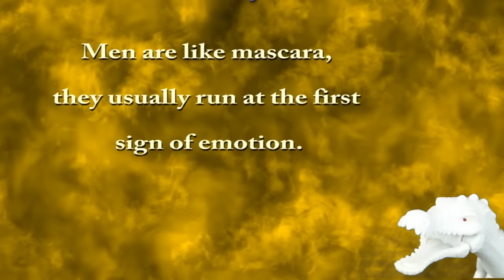How much does itsJudysLife make on YouTube 2015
Mr Web Celebs here to share with you: How much money itsJudysLife makes on YouTube.

MrWebCelebs,
Mr Web Celebs,
Mrwebceleb,
Mr Web Celeb